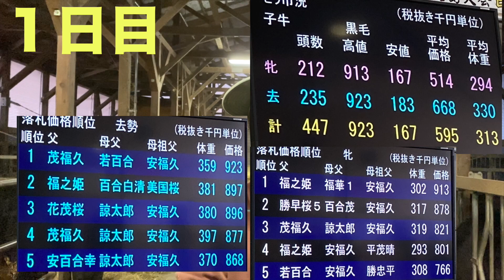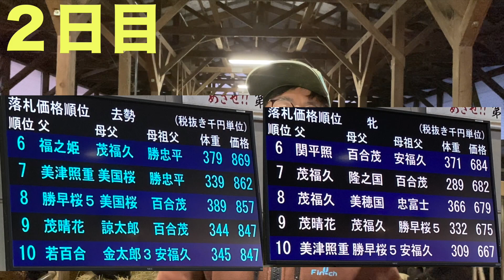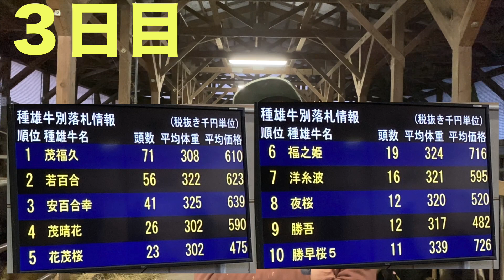【宮城県子牛市場】宮城県子牛市場 3月市場市場 最速速報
WBCが始まっていますが、こちらも始まります。子牛市場速報。